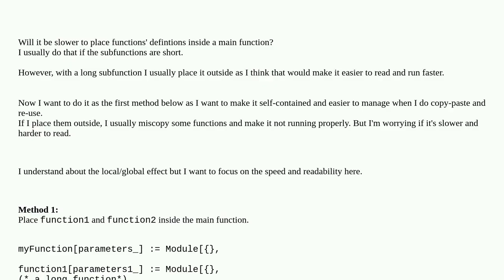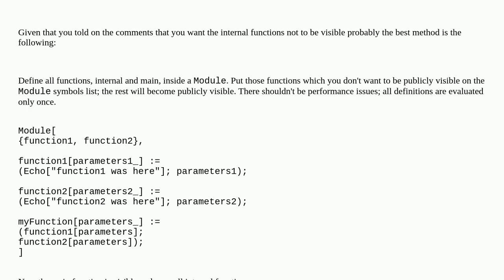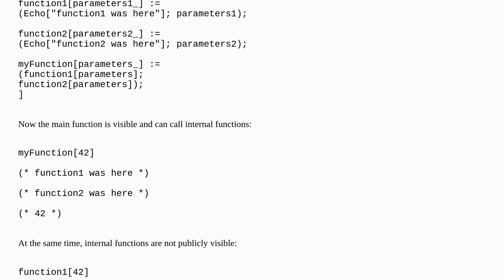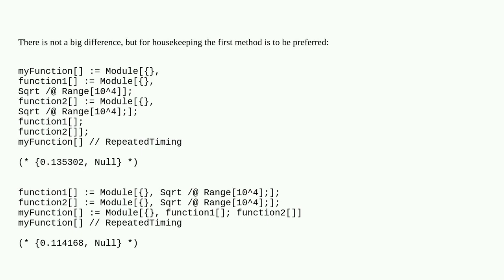Would it be slower to place function definitions inside another function definition?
A special thanks goes out to the community

  functional-style function-construction